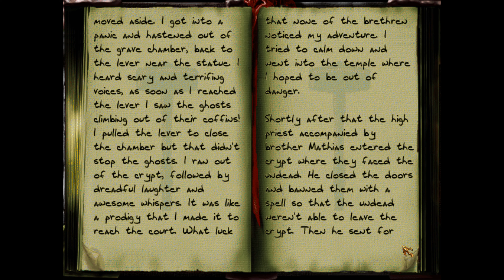Thief 2 FM Playthrough in 4K - Raven Creek - Mission 3: The Hammerites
Raven Creek - Mission 3: The Hammerites - by Christine
Playthrough on expert difficulty in 4K resolution.
Please pause to read the texts if needed.